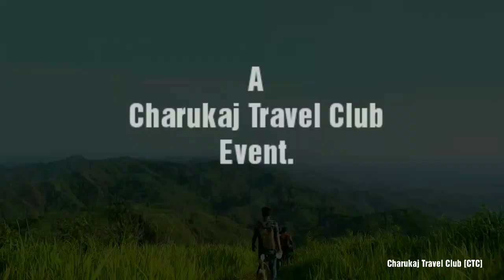Destination Bangladesh (part:01) | Maraing tong | Ali Kadom | Bandarban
বন্ধুরা, একা একা ঘুরোঘুরি অনেক হলো। এবার গন্তব্যে ফেরার পালা। কিন্তু যাযাবর এর আর গন্তব্য...!
তাই এবার একা নয়, আপনাদের কে সাথে নিয়েই পৌঁছে যাবো আমাদের প্রতিটি গন্তব্যে। আমাদের প্রাণের বাংলাদের এর প্রতিটি কোণে পৌঁছে যাবো লুকানো রূপ রহস্যের উদ্ভাবনের নেশায়। আর তাই, আমার প্রথম গন্তব্য "মারাইং তং""-এ আপনাদের কে নিয়ে যাত্রা শুরু হলো।
 শুধু চাই আমার পাশে থেকে আপনাদের পক্ষথেকে অনুপ্রেরণা আর উৎসাহ। এই পথ চলায় আপনাদের পাশে চাই সবসময়।
আশা করি আমাদের সাথেই থাকবেন।
ধন্যবাদ. 😊